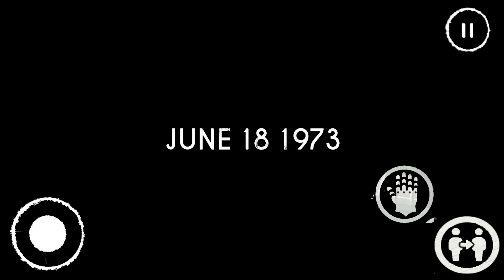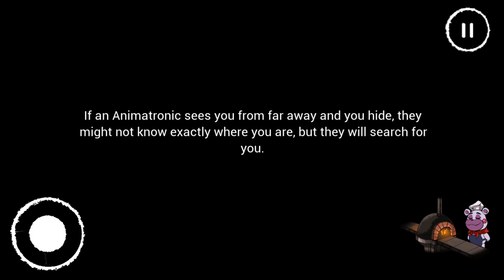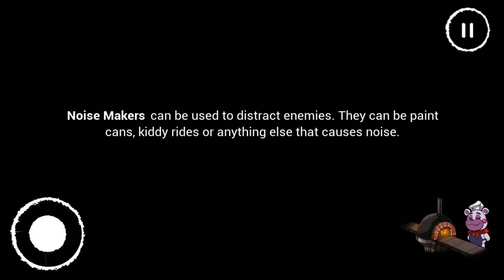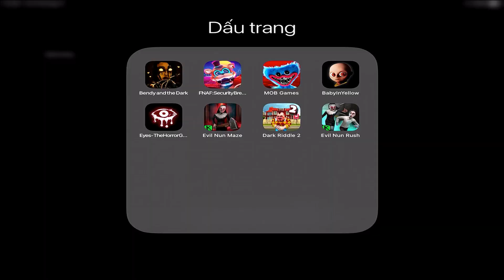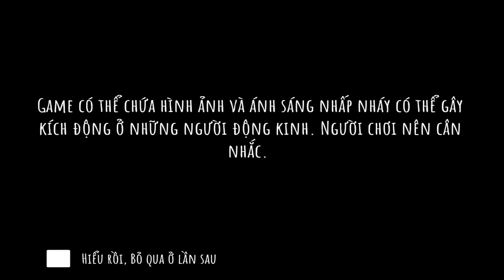Bendy and the Dark Revival,FNAF,Poppy,Baby.exe,Eyes,Evil Nun | Top 8 Best Horror Games (Android,iOS)